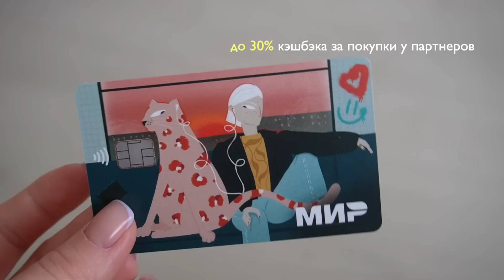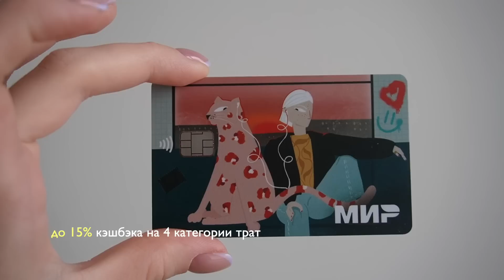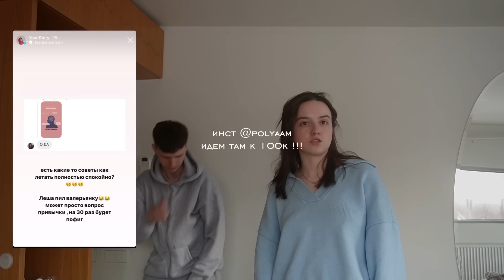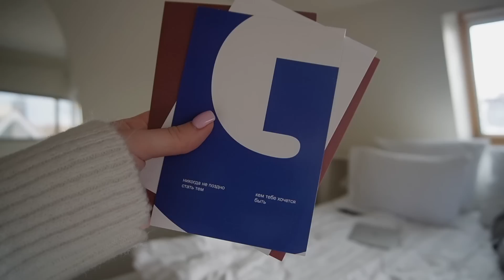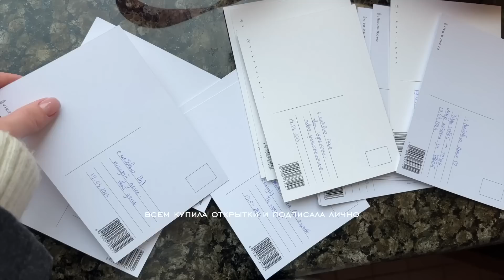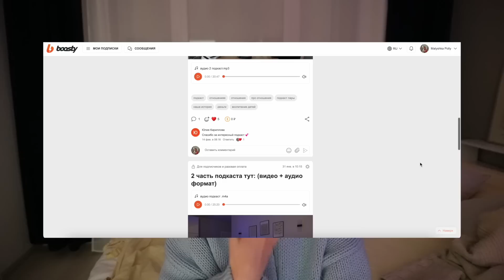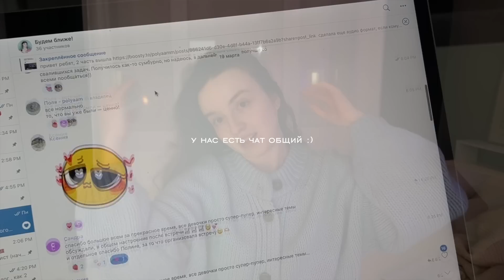Мой день в 8 утра весной | покупки для дома, завтрак, женский клуб, честные мысли о блоге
🌱сколько мне лет? - 21 (не 16)
🌱на какую камеру снимаешь? - sony zv-e10 + iphone 13 pro max
🌱В какой программе монтируешь ? - Final Cut Pro

тайм-коды:
00:00 интро
00:12 утро в спешке
01:30 рум тур по крутому отелю
04:00 куда сходить?
05:00 всем кому сейчас от 14-22 лет
06:44 мы переезжаем и ухожу учиться
09:10 утро у моря
10:20 покупки для дома
13:15 влог
16:15 кажется мы нашли квартируууу
17:00 встреча с аудиторией и мини женский клуб
21:00 мысли про блог, вас и благодарность